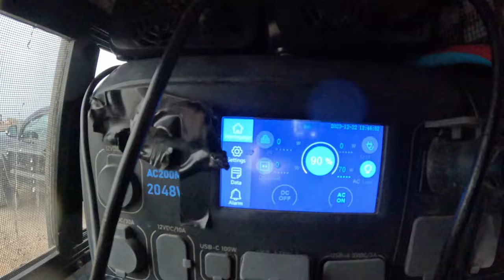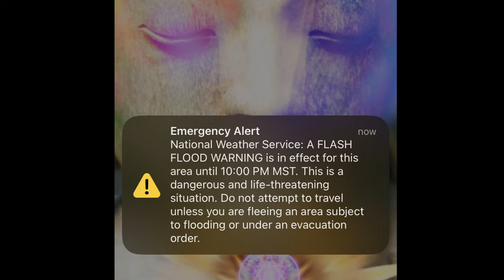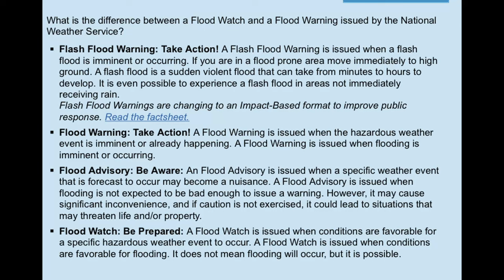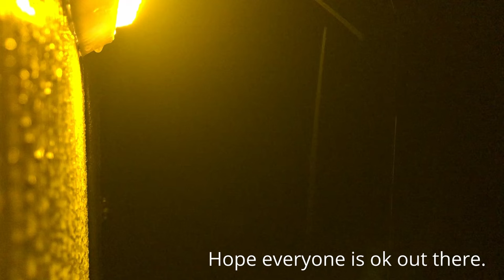Waterfront Views in Quartzsite after the Storm // 13ft boler Trailer - Full Time Nomads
While living as nomads in the desert of Quartzsite in December 2023 a storm rolled in that not only produced record amounts of rain. Along with it came Flash flood Warning and flooded roads and highways. We remained safe during this storm, but it sure was something to witness. To have the opportunity to see rushing rivers in the desert appear out of nowhere. And with all this rain and moisture the desert the next day was so fresh and green looking.

Join us, Tarah and Angie along side our pets Stella (our English Bull Terrier) and Mr. Bennie (our Siamese X Tabby cat) as we live full time in our 1972 13 ft boler travel trailer while travel around North America .

0:00 Intro
0:45 The Day Before the Storm
3:21 Drone Footage of Weather incoming - Day Before
4:32 Drone Footage - Evening Time
4:51 Morning of the Storm
6:08 Setting up the Kuma Bear Den
7:03 Best Tent Pegs for the Desert Ground
11:49 The Wind and Rain Arrives
13:46 The Weather intensifies
15:30 Storm Update - The Washes are filling up
23:48 Storm continues into the night
26:23 The Morning After the Storm
29:31 Drone Footage - The Washes are filled up
40:28 Bloopers

Suggested Items in this video:
Tent/Rebar Pegs (Amazon)
3lb Sledge Hammer
Fortress Metal Ammo Can (Amazon)
Ammo Can Metal 9mm Ammo Box storage (Amazon)
Kuma Outdoor Gear Bear Den Gazebo (Amazon)
Kuma Bear Den Privacy Panel (Amazon)

Some of Our Equipment:
Iphone
GoPro Hero 11 (Amazon)
Dashcam: Vantrue N2 Pro (Amazon)
Canon 90D (Amazon)
Sigma 150-600mm (Amazon)

WHAT DRONE I Use:
DJI Mini 3 Fly More Combo (DJI RC) (Amazon)

How we get around:
Trailer : 1972 boler 13 ft.
Tow Vehicle :  2015 Toyota Tacoma TRD Sport 4x4

You can also follow along with us on Instagram to get more up-to-date posts on what we are up to: